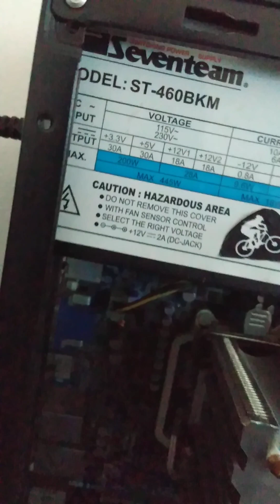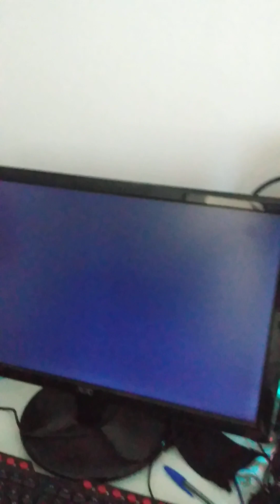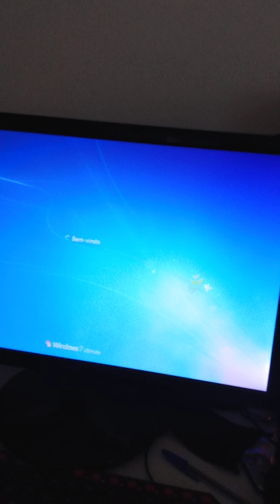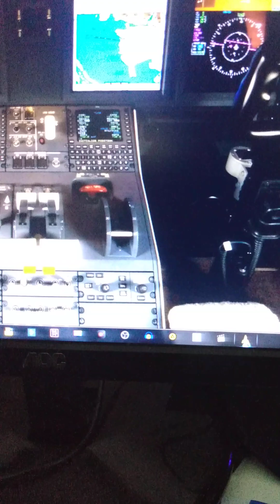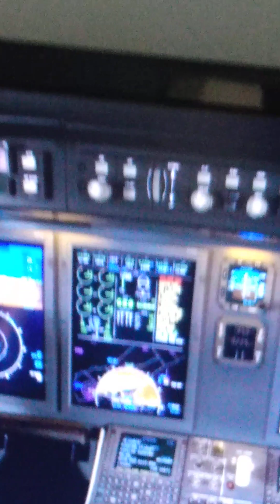Maquina pra servidor